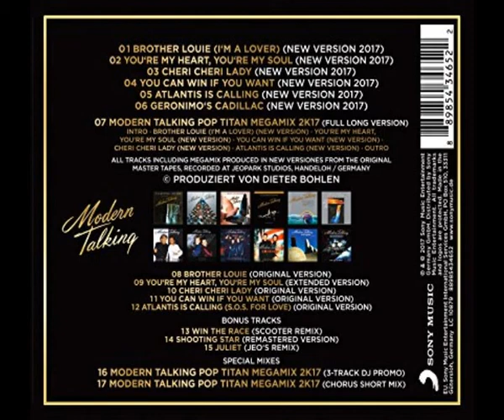Modern Talking Pop Titan Megamix 2k17 (Full Long Version)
Modern Talking - Back For Gold Album 2017 - The New Versions